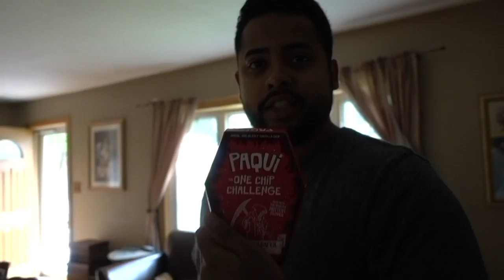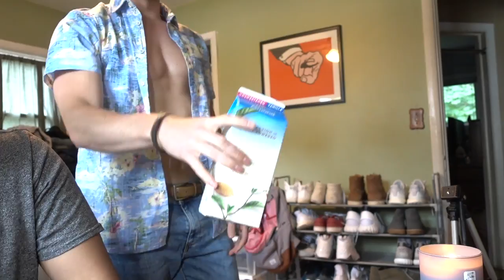The Hottest Chip (Paqui) In The World Challenge | Week 65 Vlog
We ate the Ghost Pepper filled Paqui Chip - aka the hottest chip in the world. It wasn't that bad.